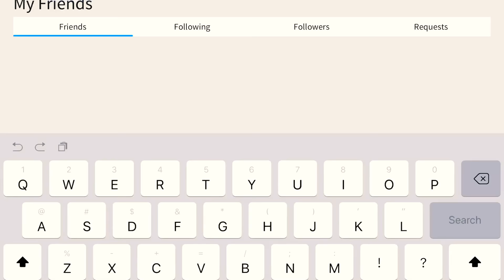Survivor Drama.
This is a trailer of what can happen when you play Survivor.
Hope you liked this video, and don’t forget to leave a comment on improvements!
Survivor Gameplay coming soon!